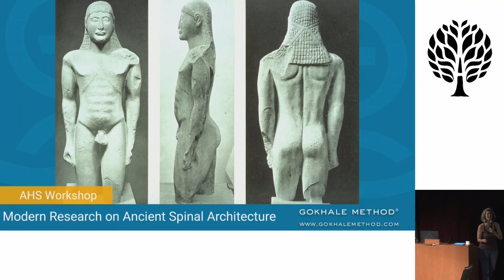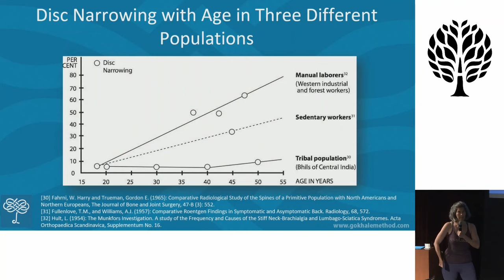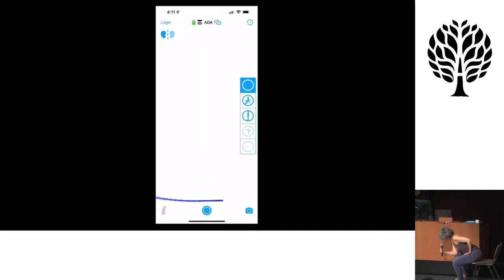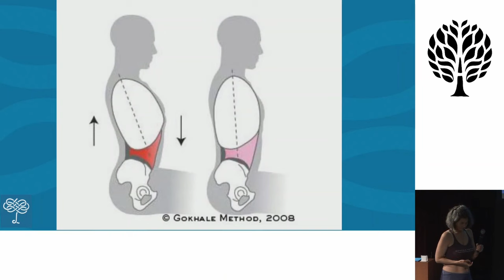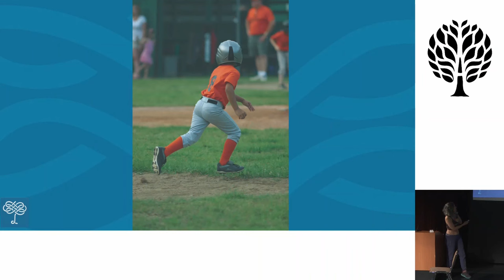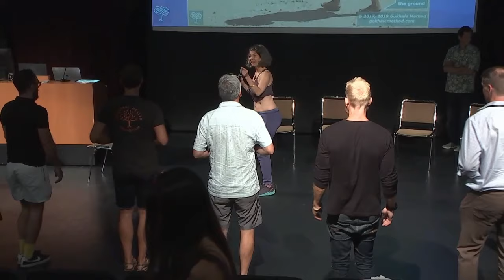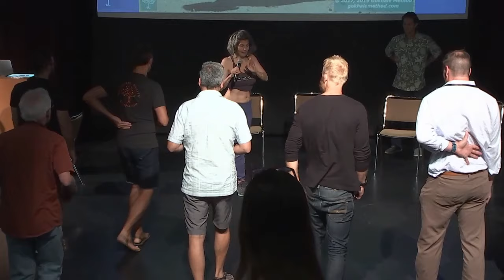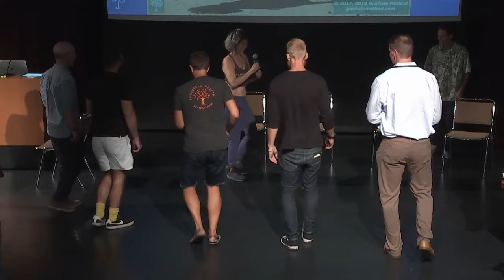Esther Gokhale, L.Ac. - Modern research on ancient spinal architecture (AHS22)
The Gokhale Method helps people transform their S- or C- or I-spines to J-spines. In this workshop, the audience will learn how to begin their J-spine transformation. Volunteers will be invited on stage to use our PostureTracker wearable to help teach the audience. Helpful historical, anthropological, radiographic, and wearable data on posture will help deepen the learning. Expect to look better and feel better at the end of the workshop.